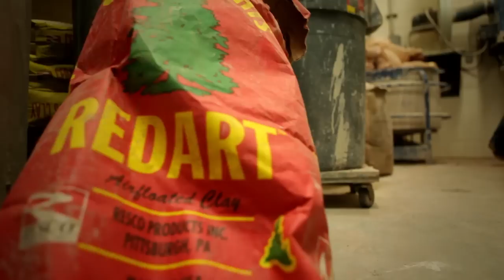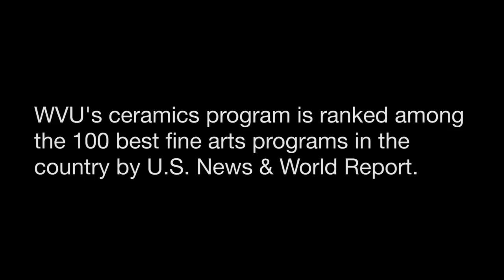The Magic of Clay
Erica Passage creates whimsical ceramic pots in this fascinating artistic vignette. Erica is a graduate student working toward an MFA in ceramics at West Virginia University's College of Creative Arts. She creates pots with intricate layering comprised of drawings, glazes and screen printing.